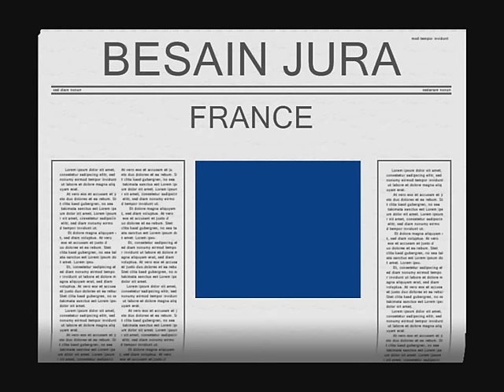Besain bois de chauffage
apres la fabrication du bois de chauffage  il faut le sortir de la forêt.